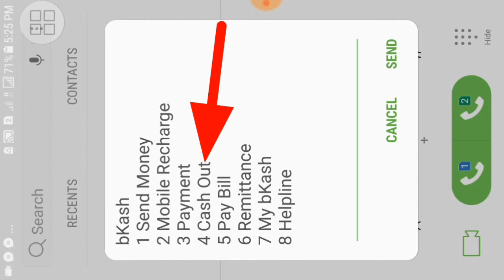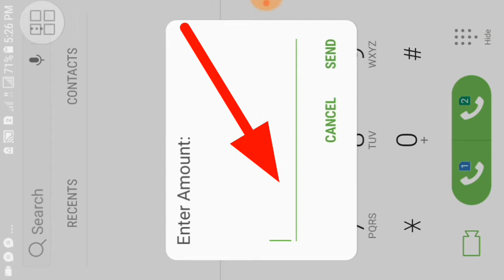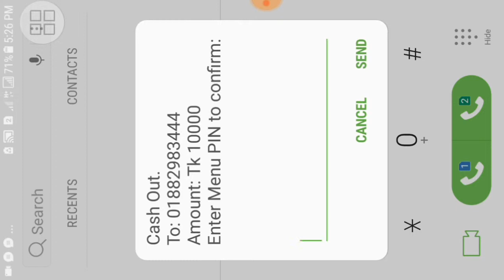সহজ নিয়মে বিকাশ এজেন্টে টাকা উঠানোর নিয়ম how to cash out bkash agent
আপনার বিকাশ একাউন্টে পর্যাপ্ত পরিমাণ টাকা থাকলে আপনি সারাদেশে বিস্তৃত যেকোনো বিকাশ এজেন্ট থেকে টাকা ক্যাশ আউটের মাধ্যমে টাকা তুলতে পারবেন। এজেন্ট থেকে ক্যাশ আউট এর জন্যে -

১। যেকোনো বিকাশ এজেন্ট এর কাছে যান
২। এজেন্ট কে আপনার টাকা তোলার পরিমান বলুন
৩♪আপনার বিকাশ একাউন্ট নাম্বার এবং টাকার পরিমাণ এজেন্ট রেজিস্টার-এ লিখুন
৪। বিকাশ মোবাইল মেন্যুর জন্য আপনার মোবাইলে *২৪৭# ডায়াল করুন
৫। “ক্যাশ আউট” সিলেক্ট করুন
৬। “ফ্রম এজেন্ট” সিলেক্ট করুন
৭। এজেন্ট এর বিকাশ একাউন্ট নম্বরটি দিন (এজেন্টকে জিজ্ঞাসা করুন)
৮। টাকার পরিমাণ লিখুন
৯। আপনার বিকাশ মোবাইল মেন্যু পিন দিয়ে ক্যাশ আউট সম্পন্ন করুন

আপনি এবং এজেন্ট দুজনই কনফার্মেশন মেসেজ পাবেন। টাকা গুনে নিন এবং কাউন্টার ত্যাগ করার পূর্বে এজেন্ট এর রেজিস্টার বইতে স্বাক্ষর করুন।
If you have sufficient balance in your bKash Account, you can withdraw cash anytime from any bKash Agent. To Cash Out from your bKash Account:

01. Go to any bKash Agent
02. Let the Agent know the amount you want to Cash Out
03. Write down your bKash Account Number and the amount in the Agent Register
04. Dial *247# on your mobile for the bKash Mobile Menu
05. Choose “Cash Out”
06. Choose “From Agent”
07. Enter Agent’s bKash Account Number (ask the Agent)
08. Enter the amount
09. Enter your bKash Mobile Menu PIN

Done! You and the Agent will both receive a confirmation message. Count the amount the Agent gives you to make sure it is correct and sign the Agent Register before leaving the counter
 কিভাবে বিকাশ
কিভাবে বিকাশ একাউন্ট খুলব
কিভাবে বিকাশ হ্যাক করা যায়
কিভাবে বিকাশ থেকে বিদ্যুৎ বিল দেওয়া যায়
কিভাবে বিকাশ খুলবো
কিভাবে বিকাশ থেকে রিচার্জ
কিভাবে বিকাশ এজেন্ট হওয়া যায়
কিভাবে বিকাশ একাউন্ট খুলতে হয়
কিভাবে বিকাশ অ্যাপ
কিভাবে বিকাশ করতে হয়
কিভাবে বিকাশ খুলতে হয়

hUrTA,